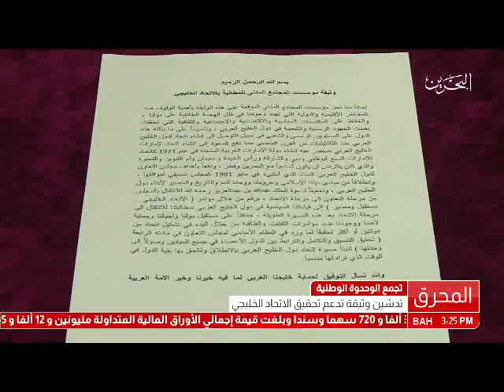البحرين :تجمع الوحدة الوطنية : تدشين وثيقة تدعم تحقيق الاتحاد الخليجي